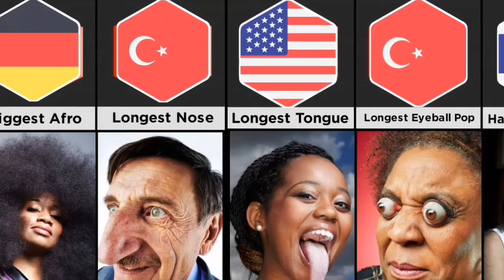World Records By Humans From Different Countries | Human World Records of Different Countries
World Records By Humans From Different Countries | Human World Records of Different Countries | Cosmic Comparison